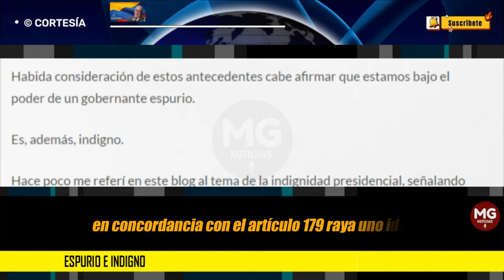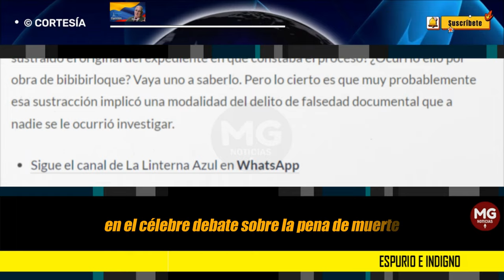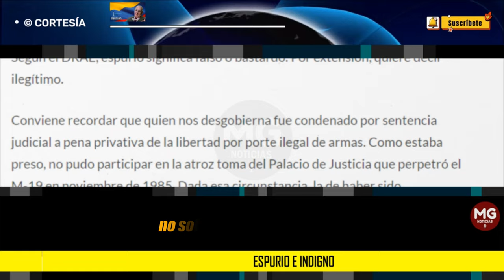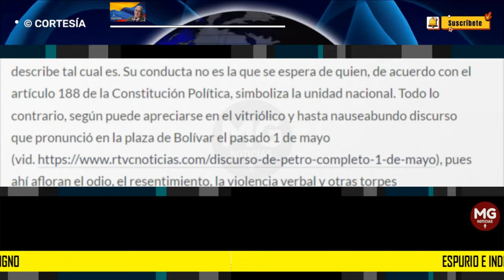ESPURIO E INDIGNO 🔴 Por Jesús Vallejo Mejía | Pianoforte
Hace poco me referí en este blog al tema de la indignidad presidencial, señalando que es un concepto que va más allá de la legislación penal, pues se reviste de connotaciones morales e incluso propias de los códigos no escritos de la urbanidad y las buenas maneras.